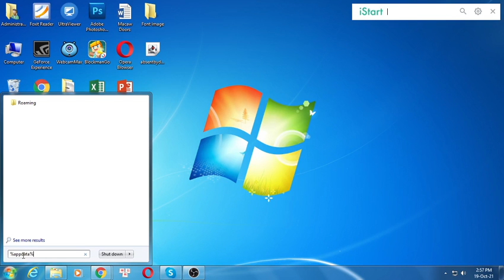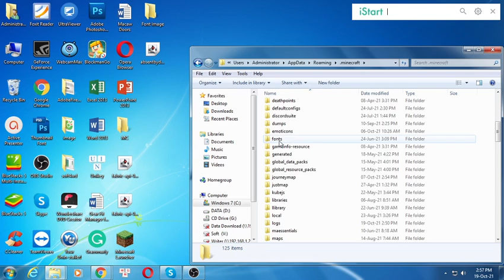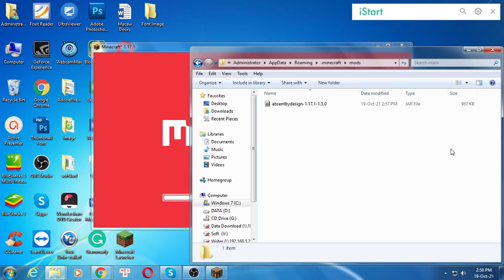Absent by Design Mod 1.17.1 & How To Download and Install for Minecraft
Absent by Design Mod 1.17.1. This video shows you how to download and install Absent by Design Mod for Minecraft.
Adds models and code for the blocks; adds zero textures.  The mod pulls textures from the relevant source block.  It can be overriden with reosurcepacks as normal.